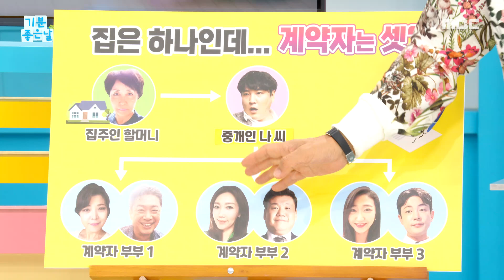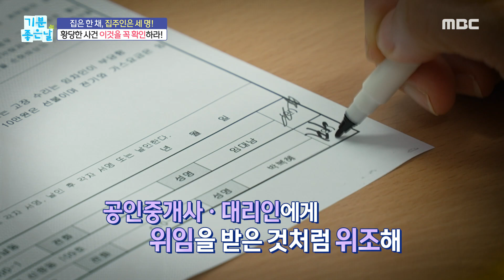[기분 좋은 날] 집은 한 채인데 집주인은 셋?! 과연 집 소유의 우선권은 누구에게?!, MBC 241008 방송